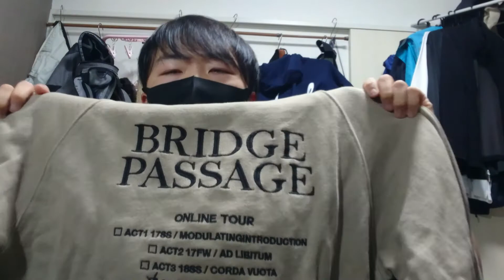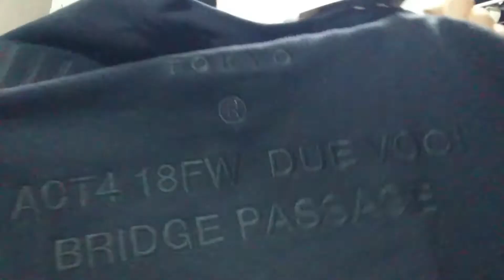the GazettE ルキ nil due nil un 着用動画 ファッション ガゼットRUKI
男性 ガゼット ファンの nil due nil un着てみたいけど サイズ感どうなの?
という方に

私は172cm です！